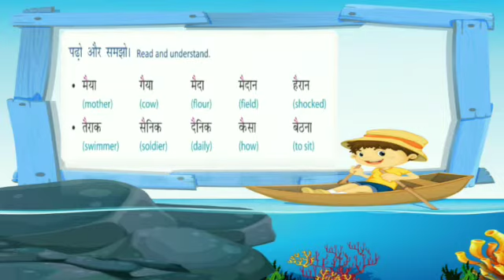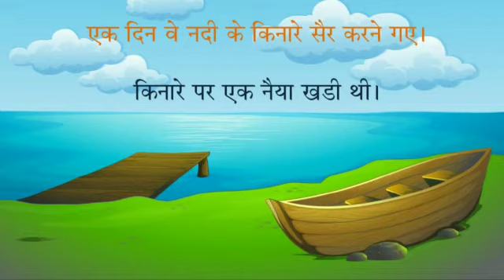Hindi for Class 2 | पाठ : १० ऐ की मात्रा By Kinjal ms